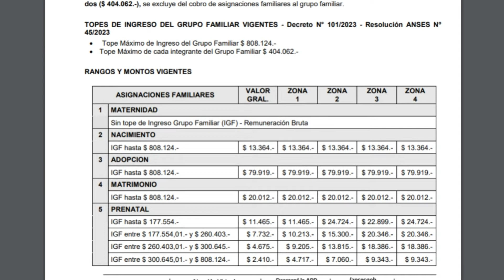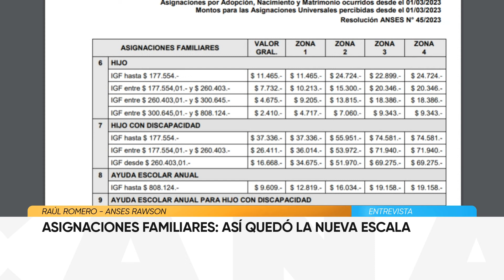Asignaciones familiares: así quedó la nueva escala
Mirá el análisis de este tema que hizo en su nueva columna semanal en Banda Ancha Raúl Romero, al frente de ANSES en Rawson